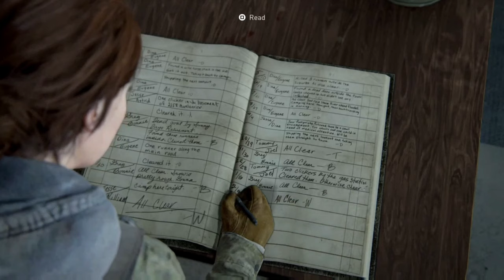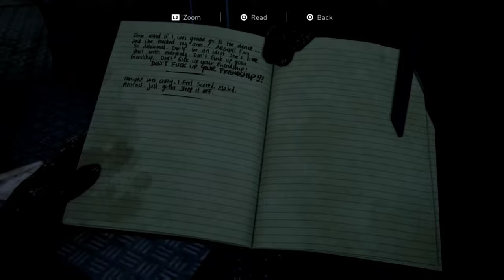LAST OF US 2 PS5 Gameplay Walkthrough - Part-3 - Jackson : patrol [4k,60fps]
About the video  :

Follow Dina again on horseback and you’ll reach the next town. You can stop and inspect all the buildings for supplies and collectibles. Supplies: Supplements and scrap in the trailer. Supplements, scrap, ammo, trading card on the 2nd floor of the house ahead

Artifact - A Note to Santa
Also located right where Dina suggests you look for supplies as you begin riding into town, look left for a blown out building, and climb up on the right side to jump into a second floor bedroom. Search the drawers near the bed to find ammo, and a note from a child.

Explore the Infected Stores
A bloody moose ahead is your clue that infected are nearby. Follow the trail of blood, leading into the window opening, to find your first one. Take cover and use hearing/camera rotation to get a visual on the Runner. It’ll be feasting so sneak up behind it and take it down. Supplies: Approach the white door ahead but turn right, so your back is towards it.

Ahead is a locked blue door. You can get inside it by going through the window and moving forward towards the trash. On the right is a window you can climb through to enter that bathroom. There, you’ll find ammo and several supplements in the sink. Then just exit through the blue door (you can unlock it since you’re in the bathroom).

Continue forward and open the white door by holding triangle. Follow the on-screen prompts to execute a quick throw and stab the enemy. Supplies: On your right you’ll find some scraps on the table. Check the drawers, behind the cash register, for scrap.

Keep going by moving to the right where Dina is and climbing through the window with the streak of blood underneath. You’ll reach a runner infected area. Use the cars for company cover. Take one down and Dina will take out the other. There are more runners inside the store. You’ll need to clear out that area.